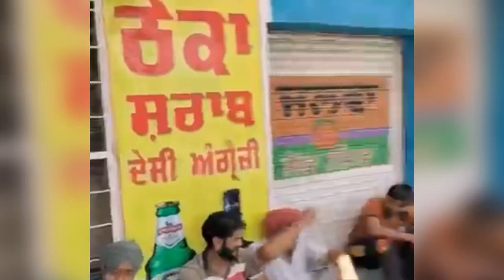ਠੇਕੇਦਾਰਾ ਦੇ ਧੱਕੇ ਖਿਲਾਫ ਜਖੇਪਲ ਦੇ ਸਾਰੇ ਠੇਕੇ ਬੰਦ ਸੁਣੋ ਕਿਵੇ ਕੀਤੀ ਪਿੰਡ ਦੇ ਸਰਪੰਚ ਨਾਲ ਗੁੰਡਾਗਰਦੀ ।